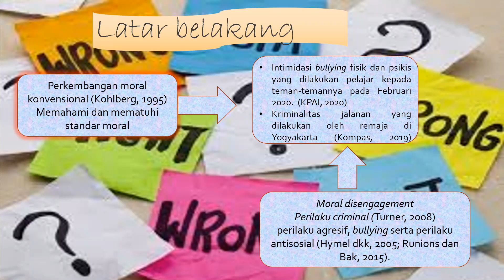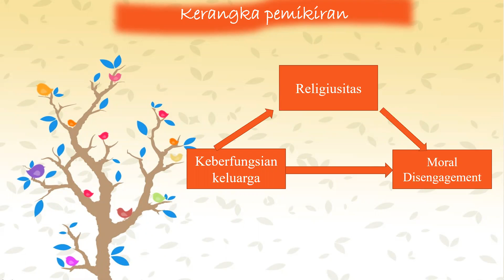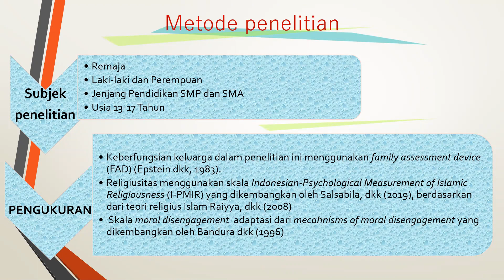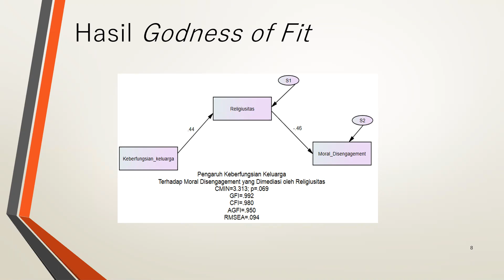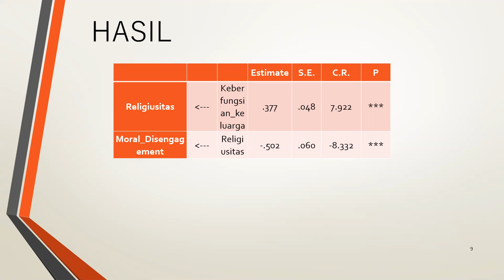Peran Religiusitas sebagi mediator dalam hubungan keberfungsian keluarga terhadap moral disengagemen